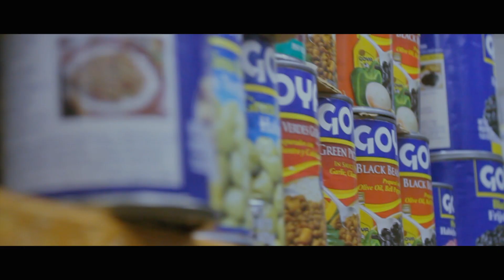THE BARCHITECTS | "POPPY" FT CORTEZ | OFFICIAL VIDEO | [TEAM HOMI]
This is the 2nd official single off of the "The Barchitects Volume 1" mixtape titled "Poppy"  featuring Cortez.
Video Directed By Mr. Kon of Kon Artist Films